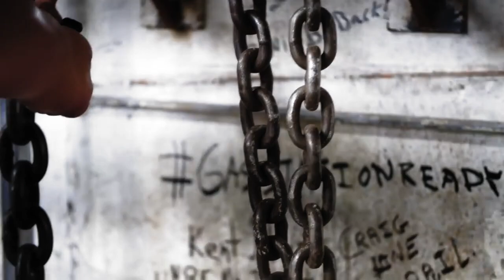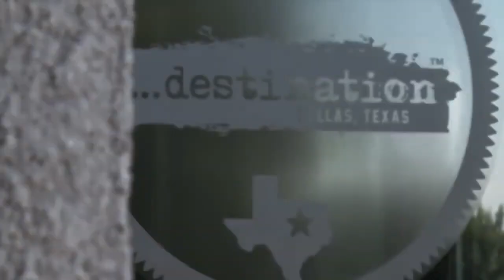WORK HARD IN SILENCE BRANCH WARREN MOTIVATION